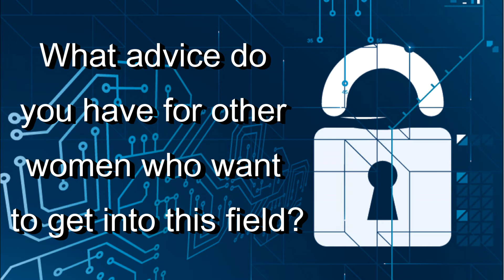Women in Technology: Kerry Ford of Blue Coat Systems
As part of our series on Women in Technology we are interviewing women who have made significant strides in their career.  From Linda Cureton, CIO of NASA to our very own Kerry Ford at Blue Coat Systems, we are sharing perspectives, challenges and advice for others that are working in IT.